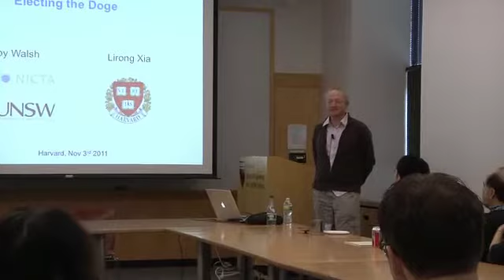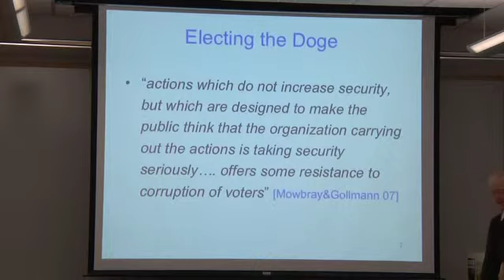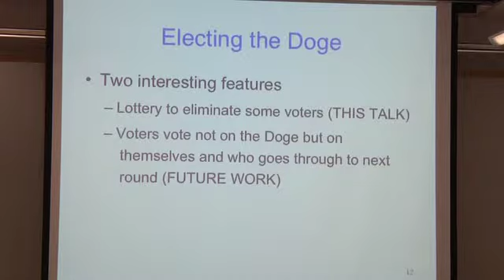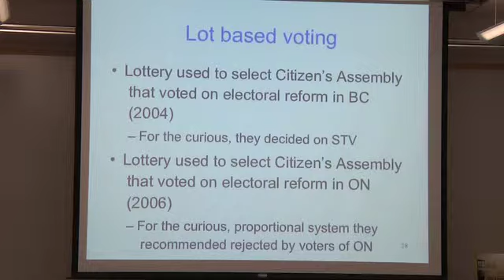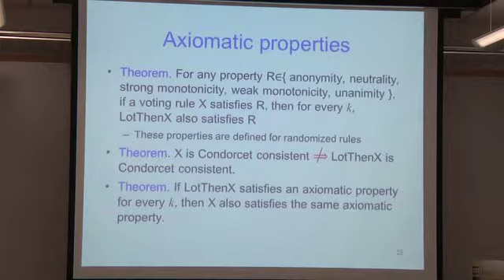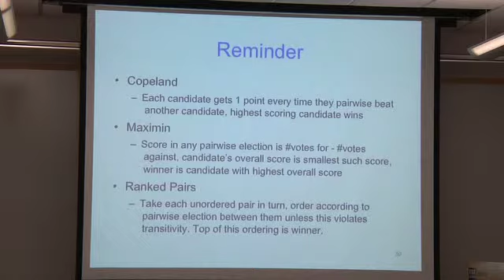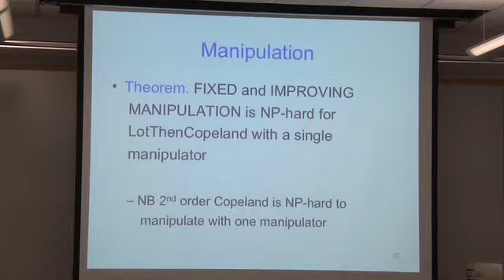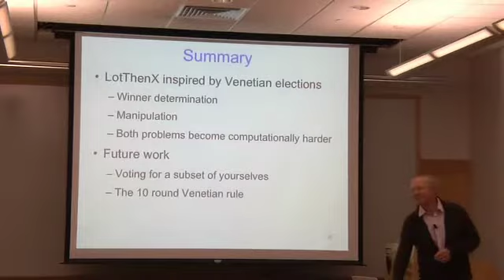"Electing the Doge" (CRCS Lunch Seminar)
Joint CRCS/EconCS Special Seminar (Thursday, November 3, 2011)

Speaker: Toby Walsh, NICTA and UNSW

Title: Electing the Doge

Abstract: Between 1268 and 1797, the Venetian Republic used a complicated voting system that appears designed to resist manipulation. In this talk, I study a family of voting rules inspired by this election system, which I call lot-based voting rules. Such rules have two steps: in the first step, some subset of voters are selected by a lottery, then in the second round (the runoff), these voters alone select the winner. I discuss some normative properties of such lot-based voting rules.

Joint work with Lirong Xia (Harvard).

Bio: Toby Walsh is Research Group Leader at NICTA. He is adjunct Professor at the Department of Computer Science and Engineering at the University of New South Wales, external Professor of the Department of Information Science at Uppsala University and an honorary fellow of the School of Informatics at Edinburgh University.

He is Editor-in-Chief of the Journal of Artificial Intelligence Research, and was previously Editor-in-Chief of AI Communications. He is on the editorial board of the Journal of Automated Reasoning and the Constraints journal. He has been elected a fellow of both the Association for the Advancement of Artificial Intelligence and the European Coordinating Committee for AI in recognition of his research and service to the community. He has been Secretary of the Association for Constraint Programming (ACP) and is Editor of CP News, the newsletter of the ACP. He is one of the Editors of the Handbook for Constraint Programming, and the Handbook for Satisfiability.

He was Program Chair of the Constraint Programming Conference in 2001, Conference Chair of the International Joint Conference on Automated Reasoning in 2004, Program and Conference Chair of the Satisfiability Conference in 2005, and Conference Chair of the Constraint Programming Conference in 2008. He will be Program Chair of the International Joint Conference on AI in 2011.